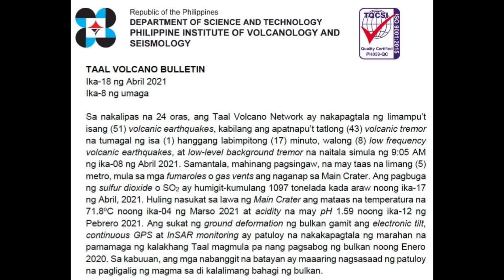TAAL VOLCANO BULLETIN APRIL 18, 2021 FROM DOST PHIVOLCS